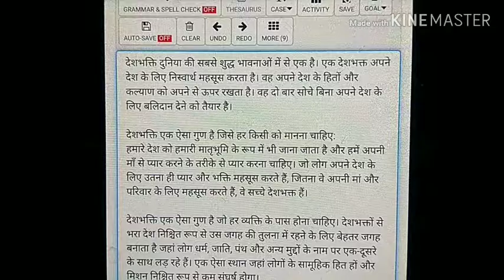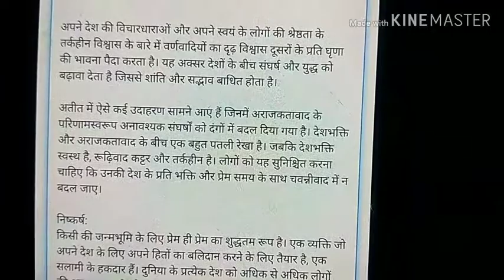हिंदी श्रुतलेख Sampadkiya, 113+ wpm, please see in discription box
देशभक्ति दुनिया की सबसे शुद्ध भावनाओं में से एक है। एक देशभक्त अपने देश के लिए निस्वार्थ महसूस करता है। वह अपने देश के हितों और कल्याण को अपने से ऊपर रखता है। वह दो बार सोचे बिना अपने देश के लिए बलिदान देने को तैयार है।
देशभक्ति एक ऐसा गुण है जिसे हर किसी को मानना ​​चाहिए:
हमारे देश को हमारी मातृभूमि के रूप में भी जाना जाता है और हमें अपनी माँ से प्यार करने के तरीके से प्यार करना चाहिए। जो लोग अपने देश के लिए उतना ही प्यार और भक्ति महसूस करते हैं, जितना वे अपनी मां और परिवार के लिए महसूस करते हैं, वे सच्चे देशभक्त हैं।
देशभक्ति एक ऐसा गुण है जो हर व्यक्ति के पास होना चाहिए। देशभक्तों से भरा देश निश्चित रूप से उस जगह की तुलना में रहने के लिए बेहतर जगह बनाता है जहां लोग धर्म, जाति, पंथ और अन्य मुद्दों के नाम पर एक-दूसरे के साथ लड़ रहे हैं। एक ऐसा स्थान जहां लोगों के सामूहिक हित हों और मिशन निश्चित रूप से कम संघर्ष होगा।
 जब हर कोई राष्ट्र को हर पहलू में मजबूत बनाने के लिए समर्पित होता है, तो ऐसा कोई तरीका नहीं होता जिससे देश विकसित और विकसित न हो। देशभक्तों ने देश के हित को अपने ऊपर रखा और उसकी भलाई के लिए काम किया।
शांति और सद्भाव बनाए रखना: एक अच्छा राष्ट्र वह है जहाँ हर समय शांति और सद्भाव बना रहे। लोगों में भाईचारे की भावना है और एक-दूसरे की मदद और समर्थन करते हैं। देशभक्ति की भावना को एक देशवासियों में भाईचारे की भावना को बढ़ावा देने के लिए जाना जाता है।
देशभक्त एक सामान्य लक्ष्य के लिए काम करते हैं और यह उनके देश की बेहतरी के लिए है। जब सभी को एक सामान्य लक्ष्य या मिशन की ओर प्रेरित किया जाता है, तो ऐसा कोई तरीका नहीं है जिसे हासिल नहीं किया जा सकता
देशभक्त बिना किसी व्यक्तिगत स्वार्थ के अपने देश के लिए निस्वार्थ भाव से काम करते हैं। यदि हर किसी के पास देशभक्ति की भावना है और वह अपने व्यक्तिगत हित के बारे में नहीं सोचता है, तो निश्चित रूप से देश को लाभ होगा।
 यदि राजनीतिक नेताओं में देशभक्ति की भावना है, तो वे देश के लिए वर्तमान परिदृश्य के विपरीत काम करेंगे, जहां सत्ता में रहने वाले लोग देश के उत्थान के लिए काम करने के बजाय खुद के लिए पैसा बनाने में व्यस्त हैं। इसी तरह, अगर सरकारी अधिकारियों और देश के अन्य नागरि